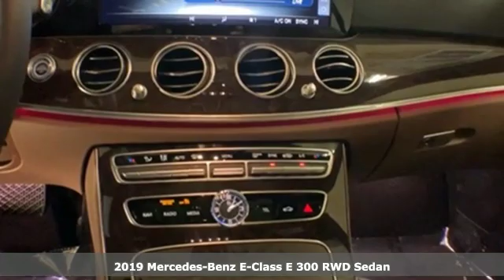New 2019 Mercedes-Benz E-Class Buckhead GA Atlanta, GA #192030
Year: 2019
Make: Mercedes-Benz
Model: E-Class
Trim: E 300
Engine: I4
Transmission: 9-Speed Automatic
Color: White
Interior: SADDLE BROWN MB TEX
Stock #: 192030
VIN: WDDZF4JB1KA523186
Mercedes-Benz of Buckhead is pleased to offer you this impressive 2019 Mercedes-Benz E-Class, generously equipped and finished in beautiful Polar White, along with SADDLE BROWN MB TEX Artificial Leather. Advertised price excludes all official government fees and taxes, dealer fees and customer-selected options. Please inquire about our Star Elite and Loyalty Rewards Programs. You may also be eligible for additional incentives and/or discounts, so please contact your Mercedes-Benz of Buckhead Sales Professional for more information.br2019 Mercedes-Benz E-Class E 300 Polar Whitebrbrbr21/30 City/Highway MPGbrbrMercedes-Benz of Buckhead prides ourselves on our exceptional customer satisfaction ratings Everyday. Our Certified professional sales staffa€TMs only goal is to treat you to the most relaxed, enjoyable and trustworthy purchasing experience that you have ever had. Our convenient Buckhead location near Lenox Mall and Phipps Plaza, very flexible Sales and Service hours, and expansive of selection of weather-protected new and pre-owned automobiles only adds to that experience. Please allow us to show you what make Mercedes-Benz of Buckhead the luxury car dealership of choice in the entire Southeast. Enjoy our gourmet Cafe Benz, award winning Service department and be assured that our commitment to serving you is absolutely the #1 priority! Mercedes-Benz of Buckhead - Where People Drive Us. Every new Mercedes-Benz comes with the peace of mind associated with 24/7 Roadside Assistance throughout its warranty period, the industry's highest consumer confidence ratings, and the quality, comfort, and safety you expect from the world's first car manufacturer.

Serving the Atlanta automotive business for 30 years.

Our Sales Hours Are:

9:00 am to 8:00 pm Monday through Friday

9:00am to 6:00 pm on Saturday

Our Service Hours Are:

7:30 am to 6:00 pm Monday through Friday

8:00 am to 4:00 pm on Saturday

Address:
2799 Piedmont Rd.
Buckhead GA Atlanta, GA 30305